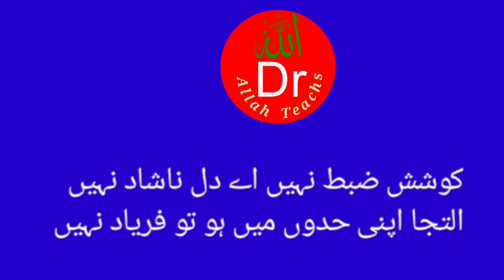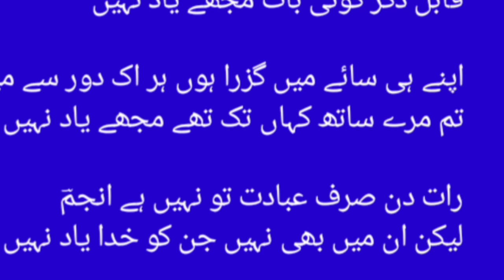چوٹ کھا کر بھی لبوں پر مرے فریاد نہیں! ♥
little baby

match

mehandi design

modi design

monkey

jaane jahan
kashmiri drama
kundali bhagya

chunauti

drma

durefishan cast

gandi movie

geeta film

ghode ka

hand embroidery

lakhneet vlogs

little baby

match

mehandi design

modi design

monkey

lakhneet vlogs

chunauti

drma

durefishan cast

gandi movie

geeta film

ghode ka

hand embroidery

cartoon

bhoot wala

15 august

26 january ka tiktok

ajgar saamp

surah kahf

surah yaseen

new khabar

news headlines

radha singh

match match

jio life

kavvali

funny babies

hasi tv

helping hand

indian songs

jaani ja

cid

comedy video

COWS

fark

funny babies

punjabi gane

12 imam ke naam

99 names of allah

aliza sehar

bahubali

bahubali movie

WhatsApp Business

WhatsApp Business

hade hade

mashina multfilm

naya sal

pakistani actress

tiktok videoları

123goi_yy

14

22 qadam 28

ali bhai

calul

chaoui 2023

cute cats

stage drama

surah fatiha

finch bird

ssg commando

russ bray

stage drama

surah fatiha

interview

karens

portobello mushroom

13 ghosts full movie in hindi

375 full movie hindi

carl sagan

Cuckoo t

full movies

sneako

sneako

dagestan

darjeeling city

donkey mating

haberler

haqeeqat tv

palestine

ratu bidadari vs bang arik

trt haber canlı

watch it

cartoon

bhoot wala

15 august

26 january ka tiktok

ajgar saamp

14

22 qadam 28

ali bhai

calul

chaoui 2023

cute cats

jaane jahan

kashmiri drama

kundali bhagya

lakhneet vlogs

Little baby

lakhneet vlogs

little baby

match

mehandi design

modi design

monkey